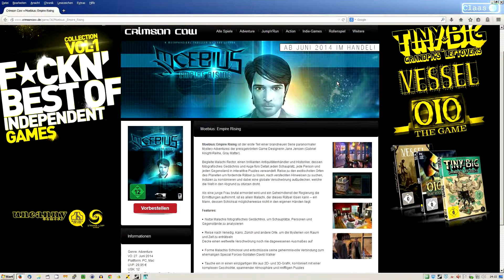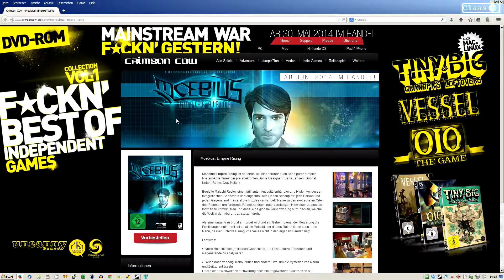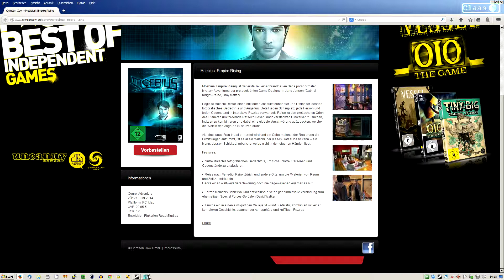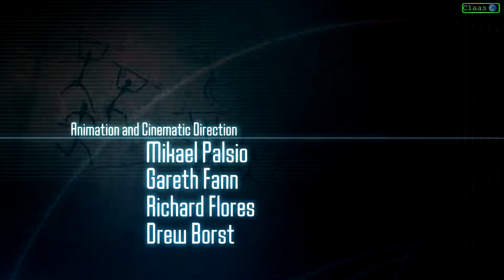#033 Angespielt/Mitgespielt - Moebius: Empire Rising [PC|EN(DE)|HD+] - Folge 1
Spiel: Moebius: Empire Rising
Genre: Adventure
Entwicklerstudio: Pinkerton Road Studios
Publisher: Crimson Cow
Erschienen: 27. Juni 2014